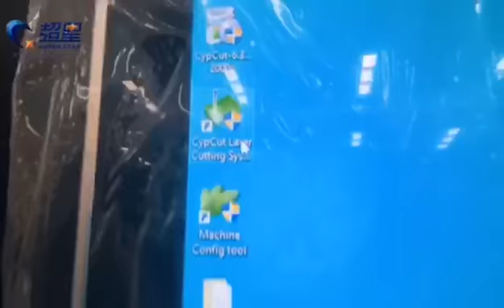3kw fiber laser metal cutting machine with full cover and exchange table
3kw fiber laser metal cutting machine with full cover and exchange table